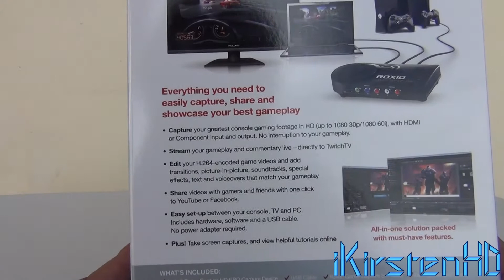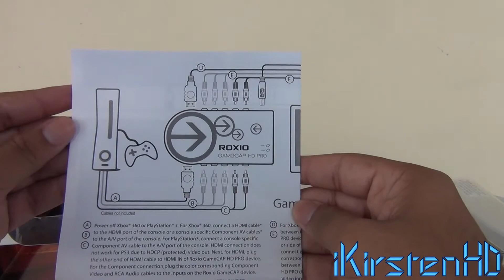Roxio Game Capture HD Pro Unboxing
Video created by - Kirsten Jay Ali
Video created with - CyberLink PowerDirector Ultimate SuiteX
Resolution/video format - 1920X1080 AVCHD
Permission has been granted for the music used in this video.
Collaboration Panthers:
Any suggestions for upcoming videos?
All the best
- Kirsten Jay Ali